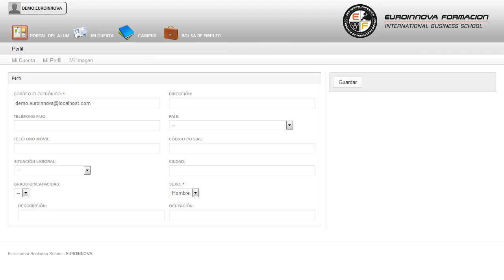Técnico de Programación de Páginas Web con Javascript (Cliente)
Curso de desarrollo de aplicaciones web. Para ello se estudia la programación de la parte cliente con JavaScript. Los programas creados de esta forma los ejecuta el navegador web.